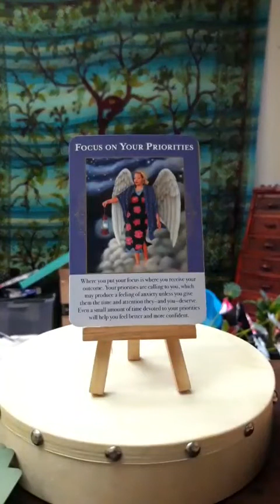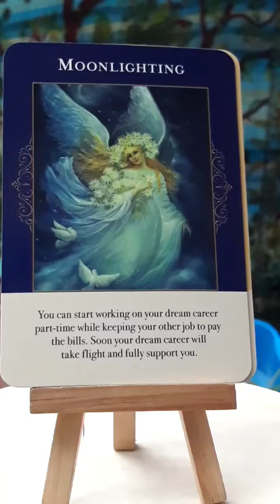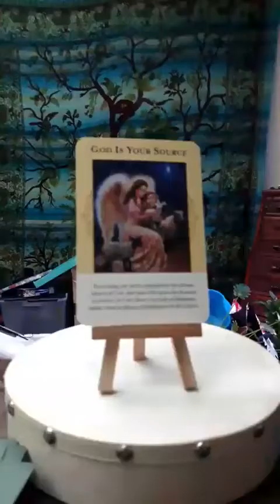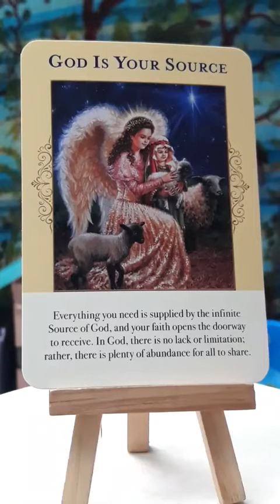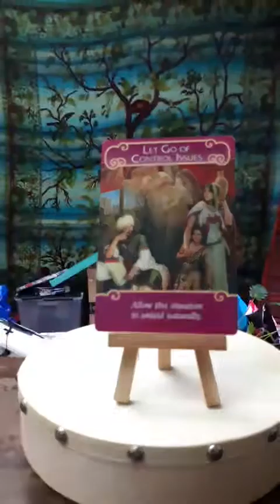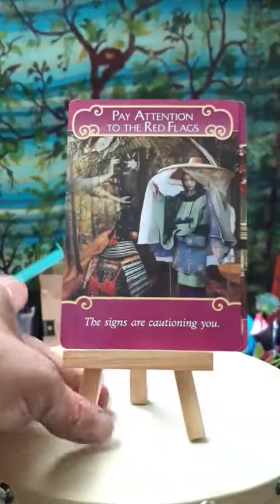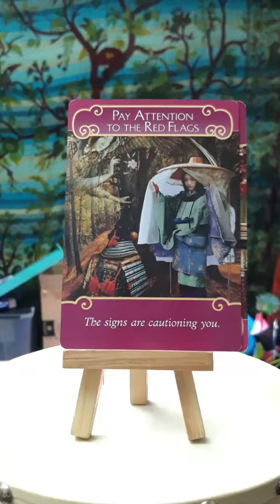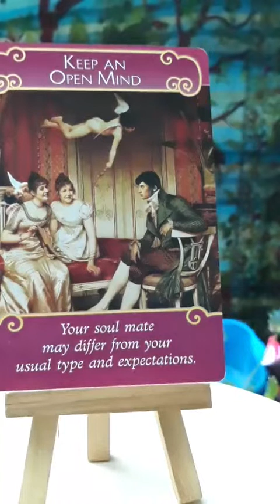Saturday Serendipity Reading for Abundance and Romance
Chance always favors a prepared mind!  Here is a little surprise reading from the Facebook live